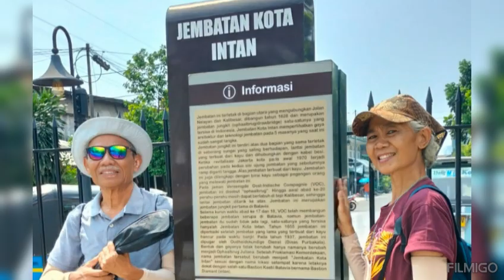Uku - Positively 4th Street Konsert & jembatan Angguk Trek, Krukut River bank, 25.7.2024